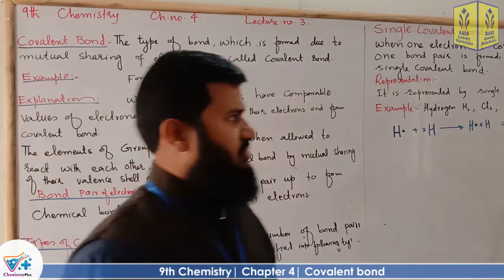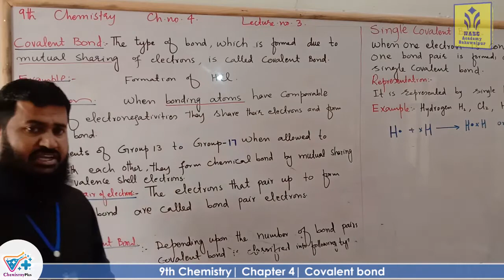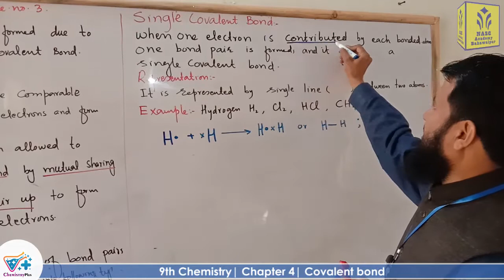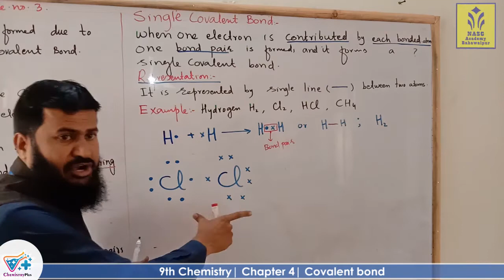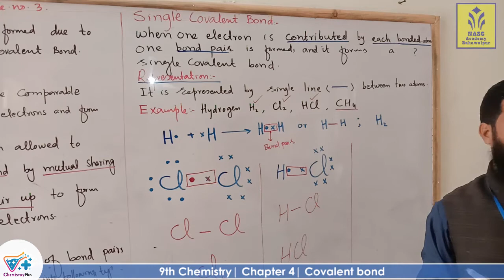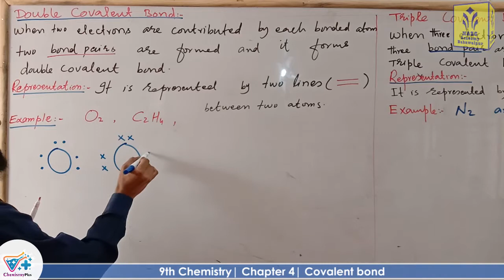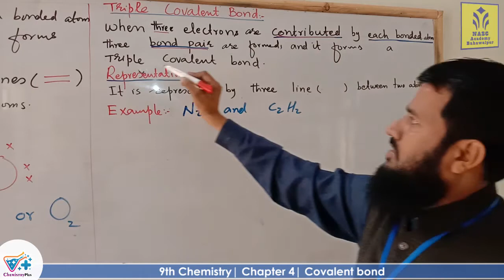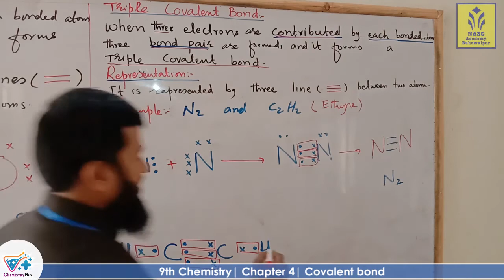Covalent bond |types of covalent bond | smart syllabus | chapter 4 | ALP | 9th Chemistry lec 3